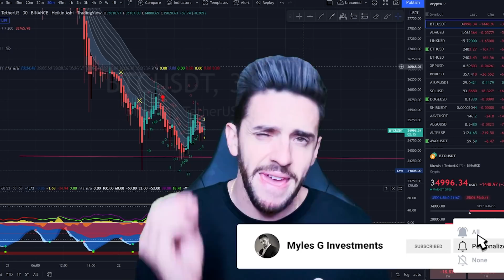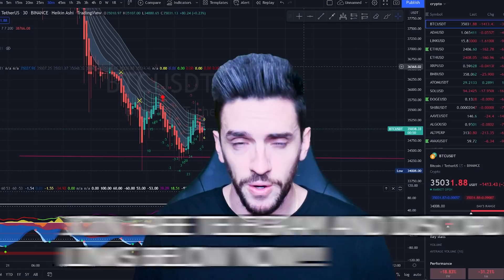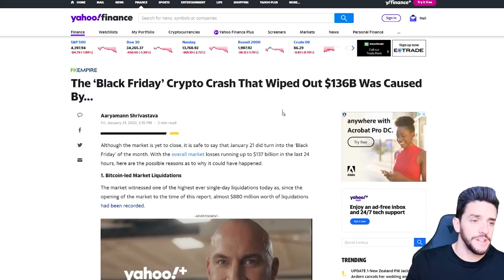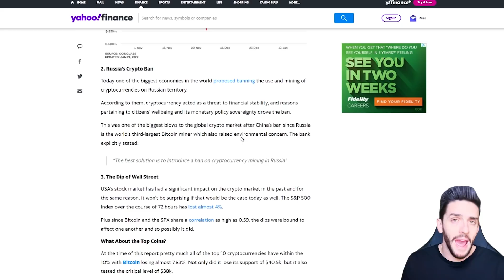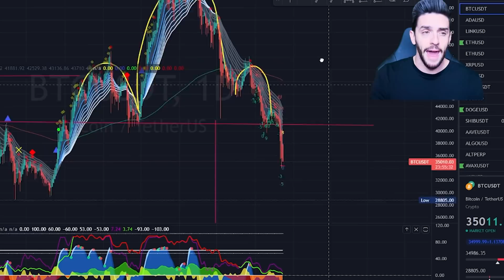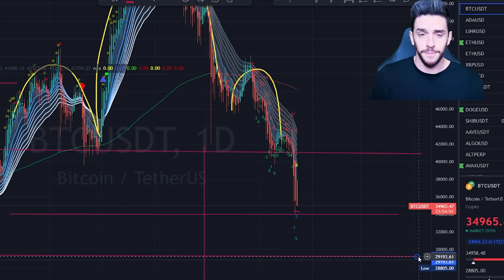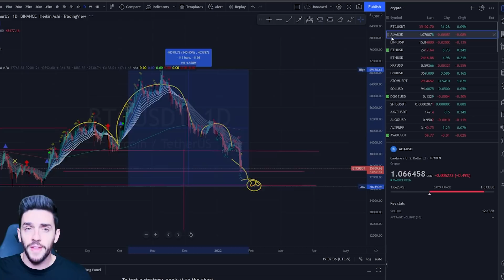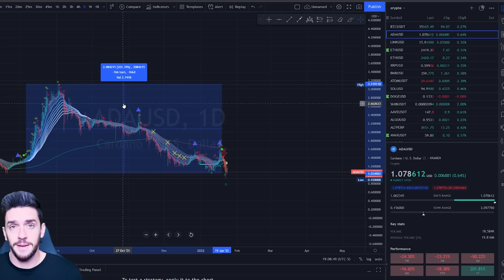SHIBA INU , CRYPTO EMERGENCY VIDEO!!!!!! [ DONT MISS THIS ]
SHIBA INU, DOGECOIN, CRYPTOS ARE CRASHING.. BUT. SHIBAINU DOGECOIN SHIB MYLES G INVESTMENTS

🚀CRYPTO TRADING COURSE (MAKE PASSIVE INCOME, TRADE FROM HOME): MYLESGINVESTMENTS.TEACHABLE.COM